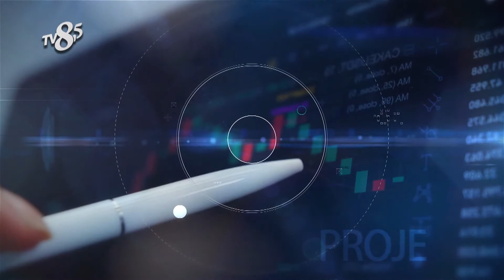HAVALANDIR - TV8,5 İş ve Başarı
TV8,5 "İş ve Başarı" Programımızda HAVALANDIR'ı konuk ettik, bu keyifli röportaj için teşekkür ederiz.